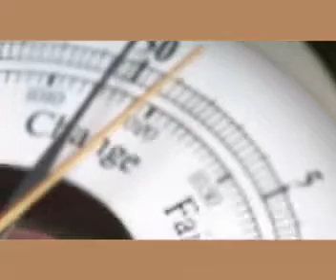Alextrivantage - colored Tattoo Removal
AlexTrivantage is the unique Q-switched laser that offers 3 wavelengths—755 nm, 532 nm and
1064nm in one system—it brings exciting and effective treatment capabilities to physicians, like removal of a larger number of Tattoo colors which usually require more than one system to achieve this - or pigmented lesion removal. It's the perfect addition to all aesthetic medicine practice.

Applications
•Removal of tattoos in all colors
•Removal of pigmented lesions